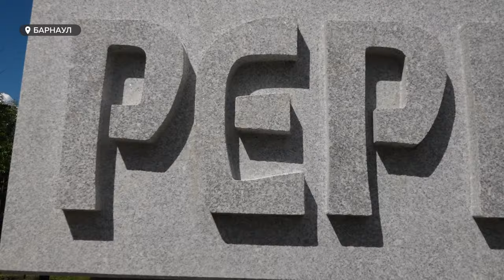В сквере на Приречной открыли памятный знак Николаю Рериху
Новый памятный знак Николаю Рериху открыли в сквере на улице Приречной в Барнауле. Торжественное мероприятие прошло в присутствии первых лиц края и города, общественников, гостей из разных регионов России, а также при непосредственно участии самих создателей.